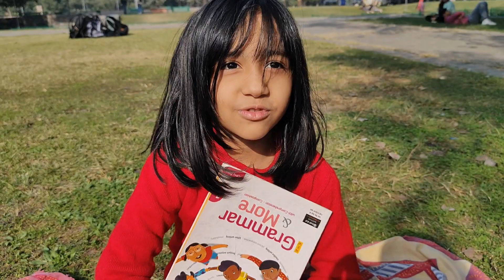A simple way to understand nouns | understanding English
Hi everyone!
Today we will try to understand nouns.
Nouns are the naming words, names of a person, animal , place or a thing.

Question
1. We saw a baby giraffe at the zoo.
2. My aunt lives in Delhi.
3. Birds are flying in the sky.